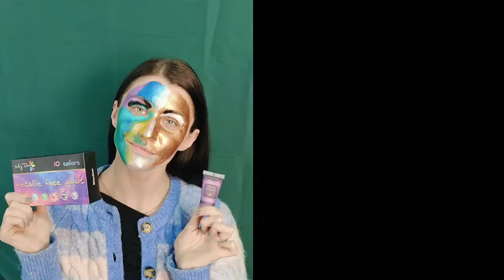metallic liquid face paint